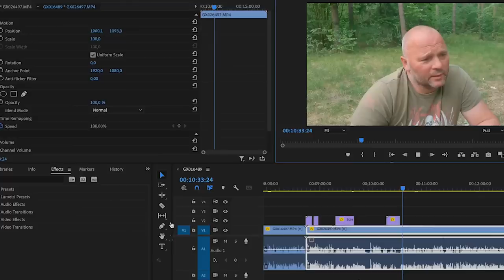475 karo diena